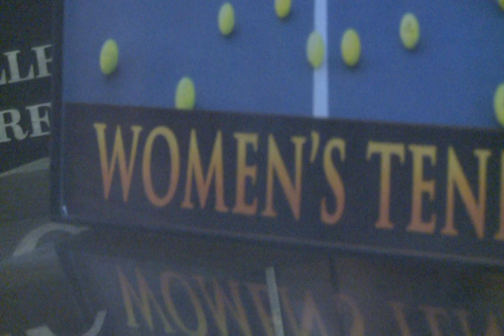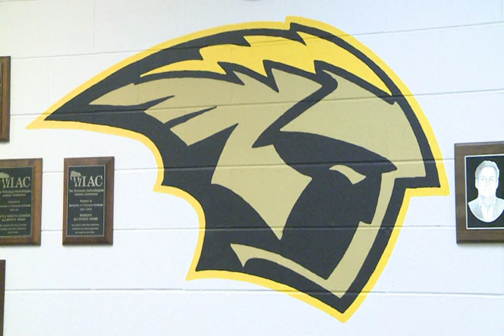Women's Tennis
A preview of the women's tennis team.